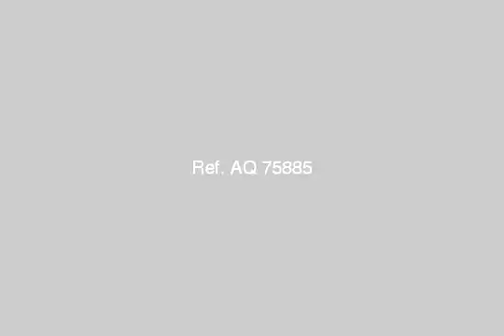Apartment For Sale In 6th Of October Cairo - mlseg.com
Apartment For Sale In 6th Of October Cairo لهواة الاستثمار شقة 150 متر داخل كمباوند بجوار مول العربمطلوب 150000 والباقى 60000 على 5سنوات - 6 اكتوبر - Egypt Real Estate | Greater Cairo | 6th Of October | Apartment For Sale